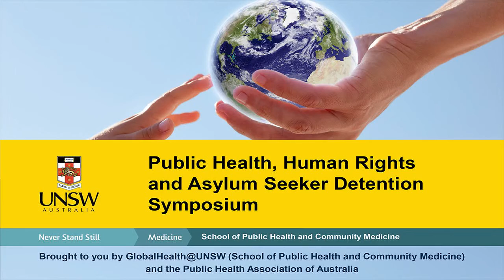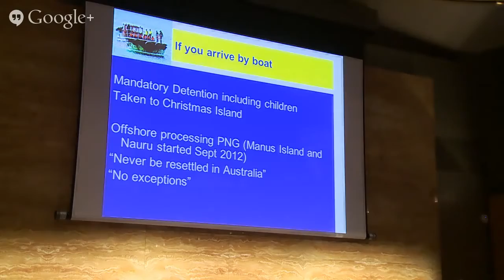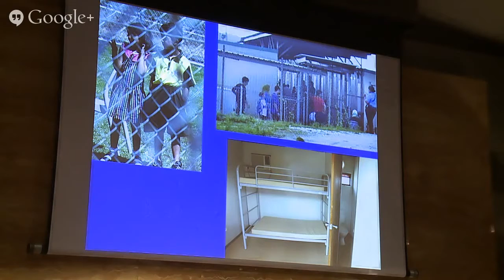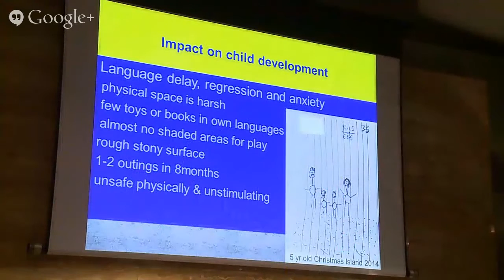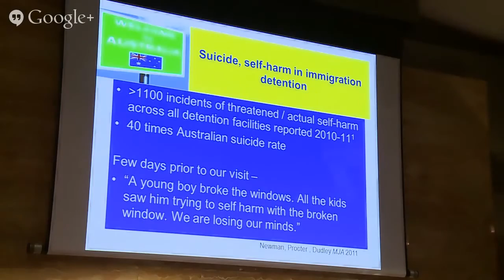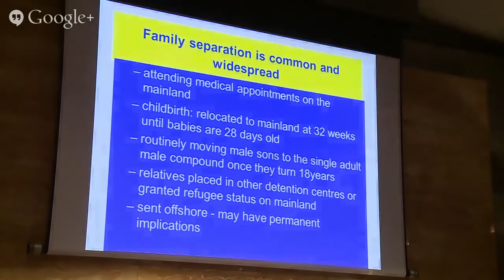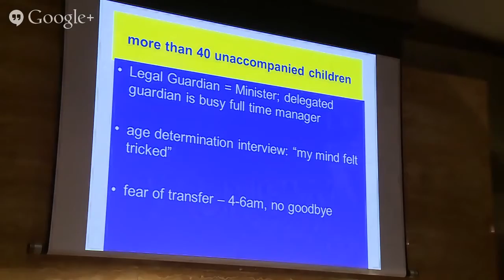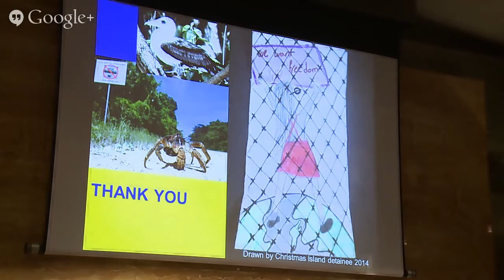Dr Karen Zwi: Public Health, Human Rights and Asylum Seeker Detention symposium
This is an excerpt from the Public Health, Human Rights and Asylum Seeker Detention symposium that took place 27 May, 2014 at the University of New South Wales Australia. Dr Karen Zwi reports on the conditions and impact of detention for children on Christmas Island. The event was co-hosted by the Public Health Association of Australia and the School of Public Health and Community Medicine, UNSW.